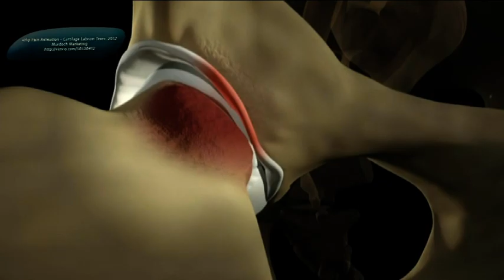Похудеть и укрепить тазобедренные суставы - Все буде добре - 16.02.15 - Все будет хорошо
Вас одолевает боль в области поясницы? Постоянно ворочаетесь и не можете найти удобное положение для ног во сне? Вы в зоне риска заболеть коксартрозом! Сохранить здоровье и хорошее самочувствие поможет специальный комплекс упражнений, который сегодня продемонстрирует Анита Луценко!↓ Больше полезного ниже! ↓